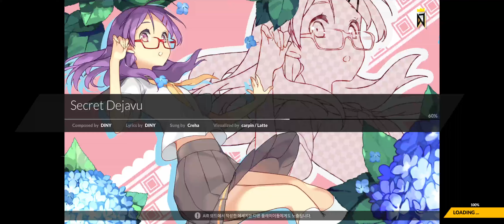Secret Dejavu (DJ MAX)